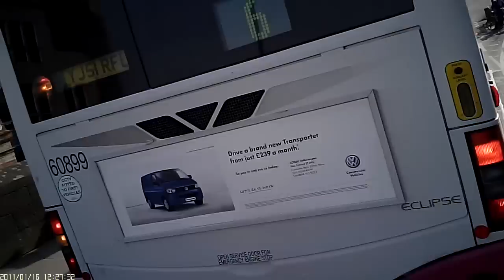cycling in York Uk, Thursday 29th March 2012 - 808 #16 HD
Testing my new 808 #16 camera. 20 minute driving my bicycle through York.